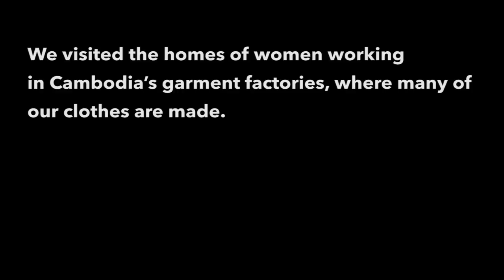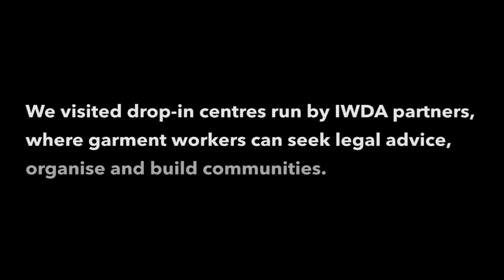A week in Phnom Penh with Dr Susan Carland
Our trip with Dr Susan Carland to meet Cambodia's thriving women's movement was an absolute whirlwind. Here's a snapshot of exactly what we got up to.